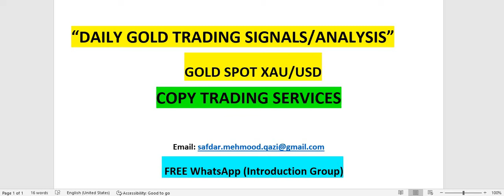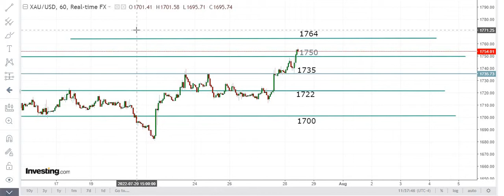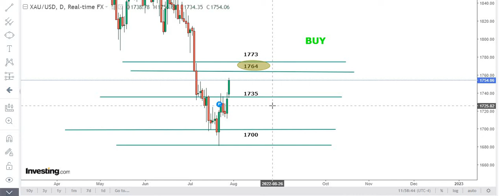DAILY GOLD SIGNALS |Trading Analysis: 29th July 2022